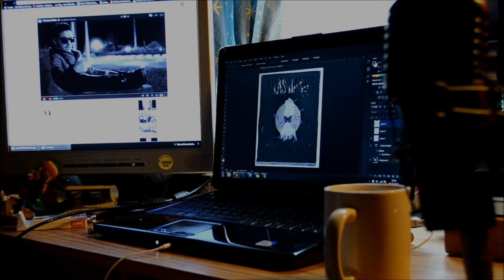Short Film - ( Coffee )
Short test- Coffee